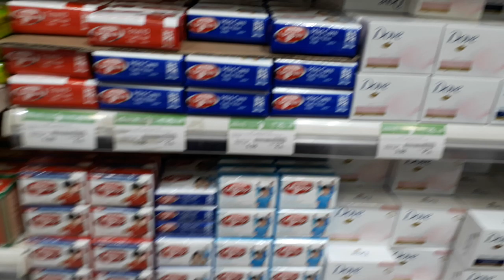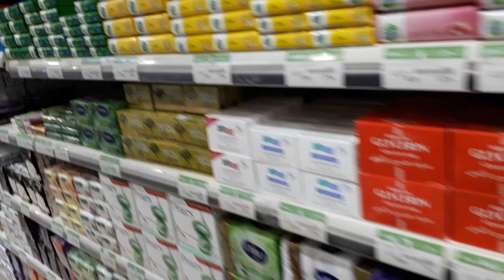Soap Shop Ideas - How To Start Soap Manufacturing Business In India - Best Soap For Men In India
Branded Soaps

About This Video - Soap Business Ideas-Toilet Soap Machinery,New Business Ideas By Solid Business Ideas

Topic Cover - 1. What is toilet soap making business ?

2. MARKET POTENTIAL for soap making business

3. How to maintain QUALITY CONTROL & STANDARD in toilet soap plant ?

4. IMPLEMENTATION SCHEDULE for detergent soap plant ?

5. MANUFACTURING PROCESS in soap manufacturing plant?

6. FINANCIAL ASPECTS for toilet soap making plant ?

• LAND & BUILDING for soap business

• MACHINERY AND EQUIPMENT required for liquid soap making business

• RAW MATERIAL & PACKING required for soap business plan ?

• STAFF & LABOUR (PER MONTH) required for toilet soap machinery business?

• OTHER EXPENSES (PER MONTH) including other soap making equipments?

• WORKING CAPITAL (FOR ONE MONTH) for soap making at home?

• TOTAL CAPITAL INVESTMENT  for soap making for beginners?

8.FINANCIAL ANALYSIS

• Cost of Production

• SALES PROCEEDS

• Profit Analysis (P.M.)

9. Manufactures/ Suppliers of Machinery:

10. Suppliers of Raw Materials

1. Soap Making  बिज़नस के बारें में जानकारी

2. Toilet soap business का स्कोप and डिमांड

3. Soap Business Plan  में रॉ मटेरियल क्या लगेगा

4. Soap making machine के बिज़नस  में कोंसी machine लगेगी

5. Soap making बिज़नस में लागत

6. Soap Making  बिज़नस में कमाई

What is the soap business ideas?

How to get success in soap making business ?

What is the Toilet soap business ideas in hindi?

How much I will get Soap making Business business profit ?

What is the Soap Making business plan?

What will be the Soap Business profit margin ?

What is the Toilet Making  process?

What is the Soap Making business plan in hindi?

What is the Beauty soap  business process in hindi?

   What is the Soap plant cost in india?